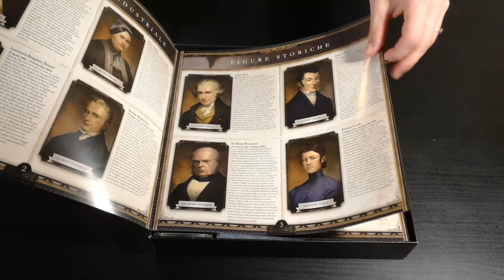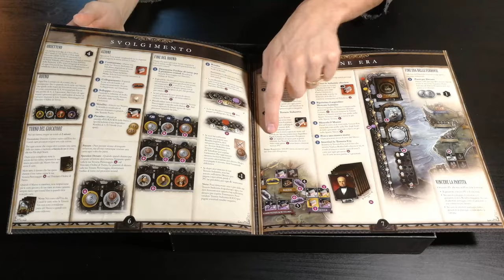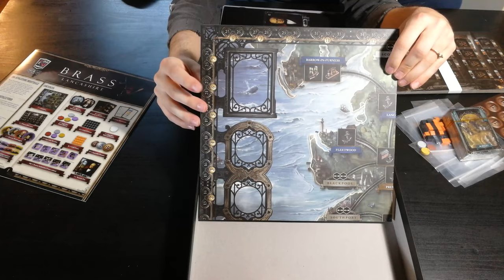Brass Lancashire: Cosa ne penso?